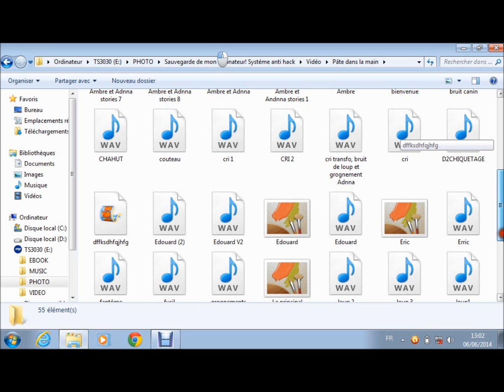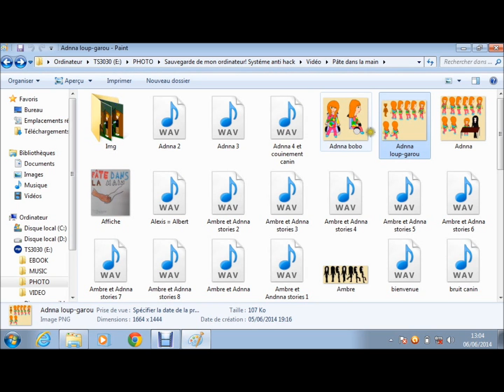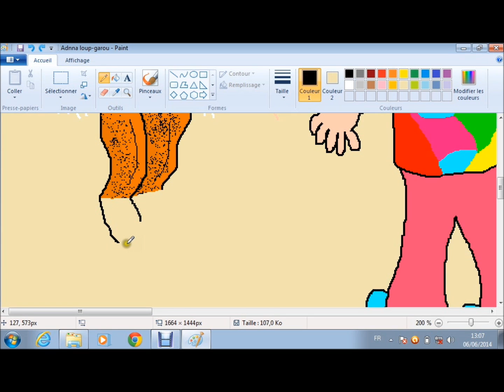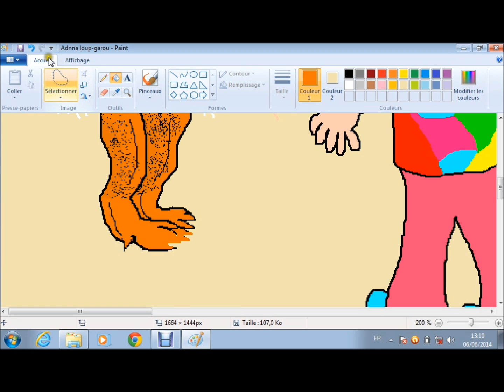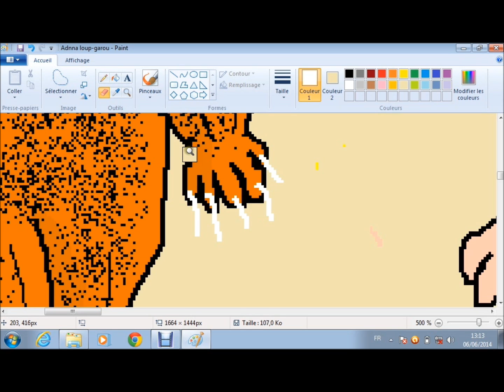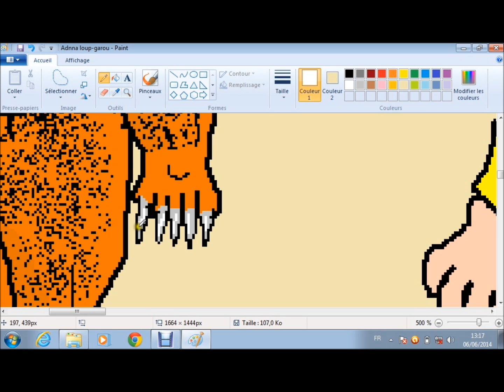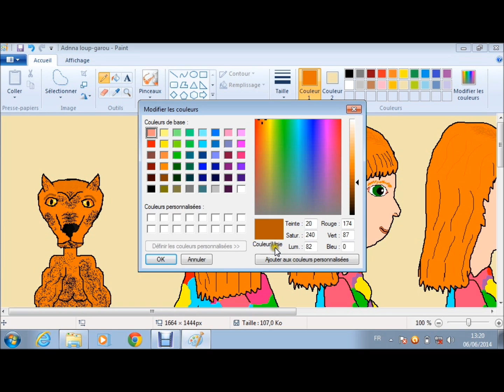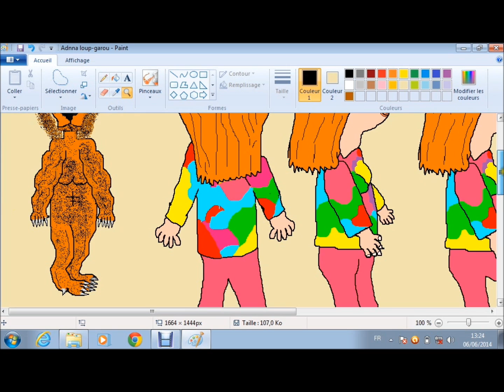Les secrets de Paint épisode 21 - Comment faire un film d'animation P8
Hey tout le monde! C'est TheFireZéphyr!
Aujourd'hui la vidéo que je vous présente est une vidéo que vous attendiez tous impatiemment.
Et oui! Voici enfin le 21éme épisode de ma série "Les secrets de Paint". Celui-ci est la 8éme partie de
"Comment faire un film d'animation?" Dans cet épisode, je fait quelques modif sur le personnage du loup-garou le plus célèbre de mon film d'animation, Adnna!